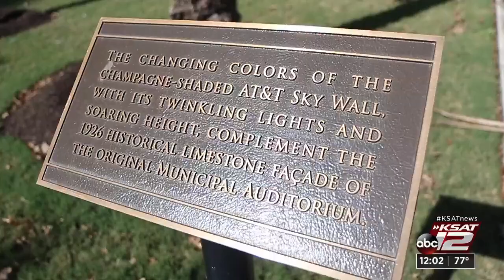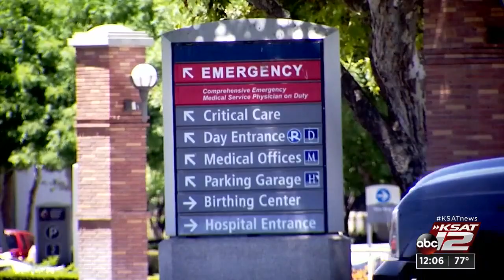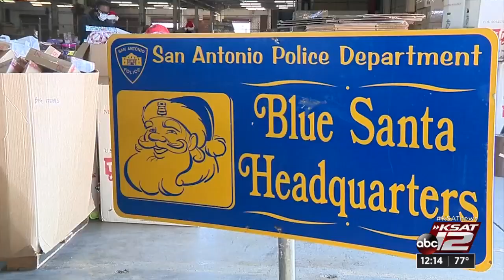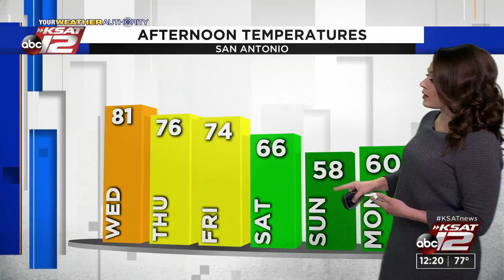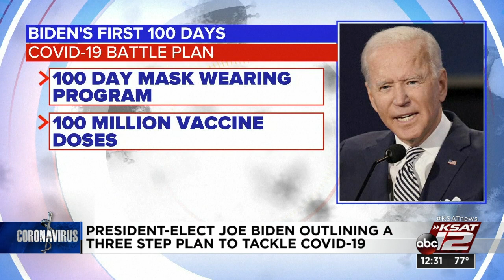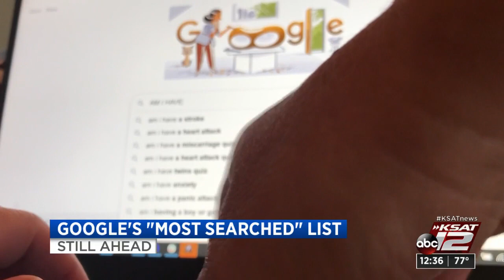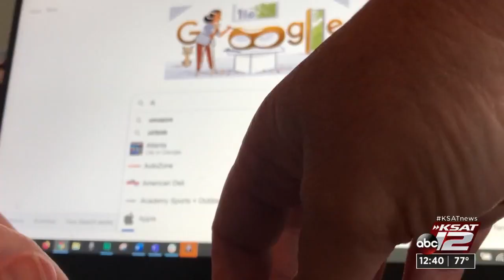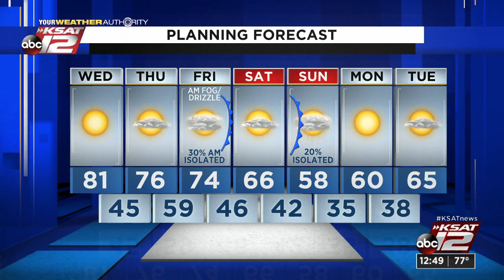KSAT 12 News at Noon : Dec 09, 2020